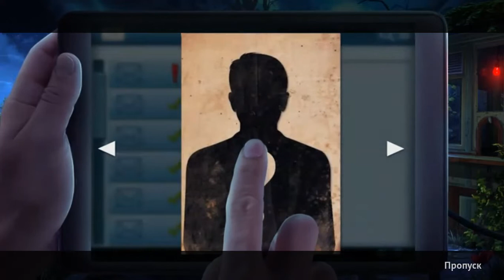Охотник на демонов 5. Тайна музея прохождение #1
Охотник на демонов 5. Тайна музея (Demon Hunter 5: Ascendance) - Вы Гектор Коул, член давно забытого ордена и охотник на демонов по совместительству, а также спец по паранормальным расследованиям. Когда требуется помощь, чтобы разобраться с чем-то потусторонним всегда зовут вас. Один из таких людей Эдмунд Стрендж, владелец и куратор музея Мистики и Демонологии. Кто-то из посетителей музея пропал при мистических обстоятельствах, все поддающиеся объяснению методы поиска результатов не дали, поэтому куратор обратился к вам, пока новость об исчезновении не дошла до СМИ.

Помощь каналу:
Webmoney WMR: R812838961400